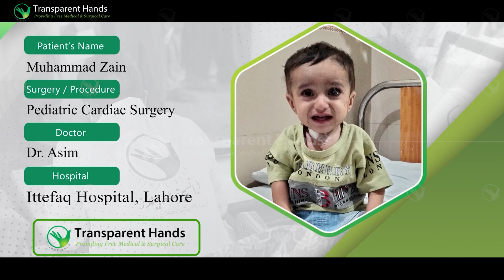Zain's Heart is Healthy Now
Zain, a one-year-old boy from Vehari, faced a daunting battle against multiple heart defects. His parents grew increasingly concerned as they witnessed symptoms such as cyanosis, dyspnea, and recurrent episodes of chest pain. Determined to find answers and help for their son, they sought medical attention at a local hospital. After undergoing a series of diagnostic tests, the cardiologist delivered a diagnosis that confirmed their worst fears: Zain had ventricular septal defect (VSD), mild pulmonary stenosis (PS), and pulmonary hypertension (PHT). To address these life-threatening conditions, the doctor strongly recommended that Zain undergo open-heart surgery for VSD closure.

In the face of this daunting medical reality, Zain's family found themselves burdened not only with worry but also with financial constraints. Zain's father, the sole provider for the family, earned a monthly income of PKR 60,000. The cost of the life-saving heart surgery seemed insurmountable, further exacerbating their already challenging financial situation. However, a glimmer of hope emerged when a relative informed them about Transparent Hands.

Transparent Hands swiftly took action, understanding the urgency of Zain's situation and the immense burden his family was shouldering. They worked tirelessly to find the necessary resources for his surgery.

Zain was admitted to Ittefaq Hospital, Lahore, where the skilled hands of Dr. Asim Khan, on October 30, 2023, successfully performed the much-needed surgery. Through a median sternotomy, VSD closure, and PDA ligation, Dr. Khan skillfully addressed the complex challenges within Zain's heart. The surgery was a resounding success.

Zain's hospital stays lasted five days, during which he received exceptional care and support from the dedicated staff at Ittefaq Hospital. Their unwavering dedication to Zain's well-being played a crucial role in his comfort and recovery.

The profound impact of the Pakistan Children’s Heart Foundation and our compassionate donors cannot be overstated. Their selfless contributions not only alleviated the financial burden on Zain's family but also provided them with renewed hope and strength. Zain's life has been forever transformed, and he now has the opportunity to embrace a future filled with health and happiness.